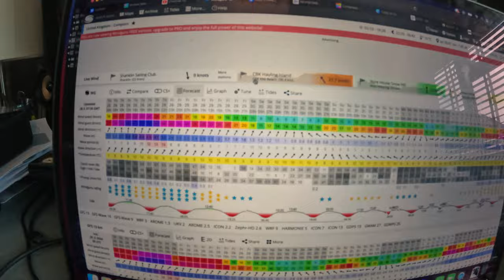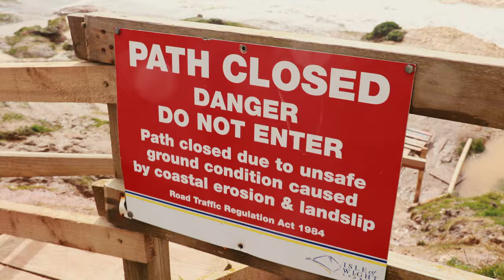STORM CONDITIONS with Jett Bradshaw... Court In The Act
Guys, today I am dropping special one as I got to show @jettbradshaw7756 the south coast of the Isle of Wight as he flew in from Mauritius straight to the Isle of Wight and my home spot to meet what must be the biggest and best storm that we have had in years!!! With over 60 knots of wind on the forecast we where set for a full send kiteboarding shred fest. It is so nice to get the chance to show the international pro riders a slice of what my home spot has to offer and shred a storm with some epic energy with Jett. Its hard to push yourself and your level when you are riding alone, so its always good to get the crew together!!!

Massive kite loops, big air kiteboarding and some of the best kitesurfing storm conditions that the Isle of Wight has ever seen. What an epic weather forecast for Jett's arrival... Lets Go!!!

- Kitesurfing Instructional's - Tricks of The Trade
- Action Sports Video Blogs - Court In The Act
- Movies - Free ride Project
- Health and Fitness
- Injury and recovery
- Action Sports and Lifestyle Videos